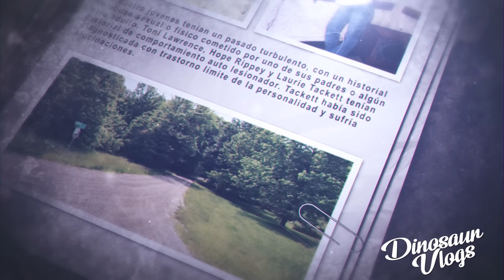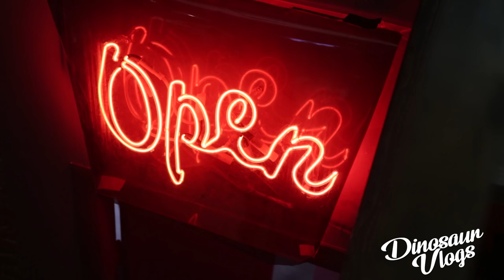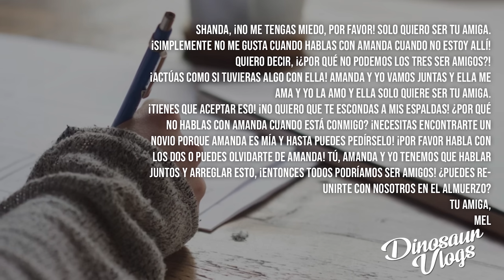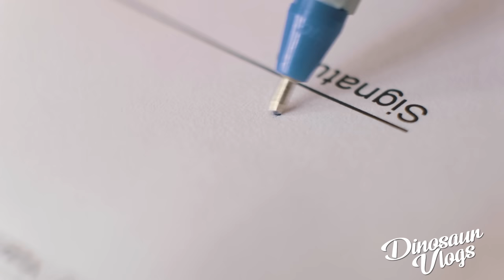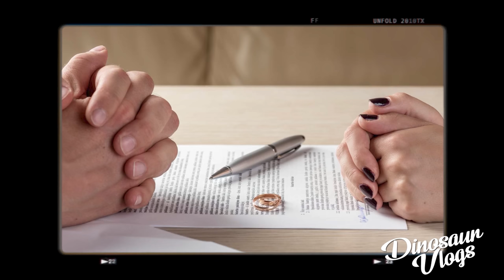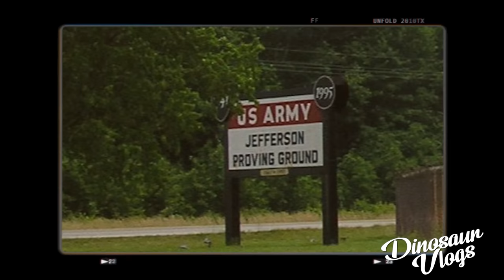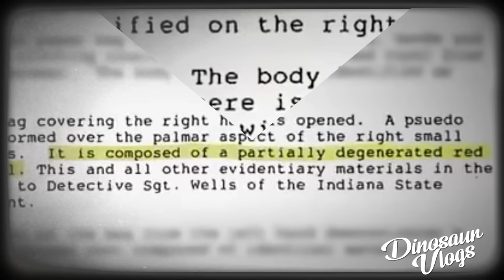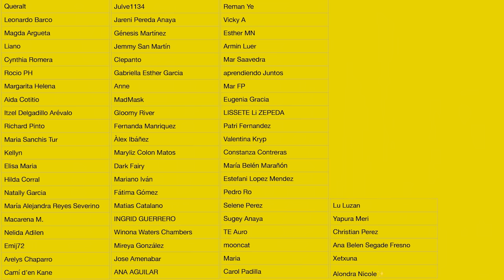Cómo 4 chicas llevaron a cabo el asesinato de Shanda Sharer